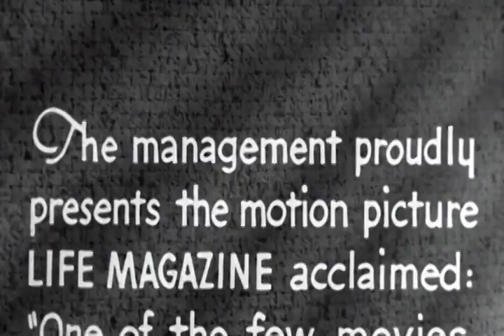The Treasure Of The Sierra Madre Trailer 1948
Starring: Alfonso Bedoya, Barton MacLane, Bruce Bennett, Humphrey Bogart, Tim Holt, Walter Huston

Prospecting for gold in the mountains of Mexico, three partners fall to greed and suspicion. Father and son John and Walter Huston both won Oscars for their fine efforts! Colorized version available.

Movie, The Treasure Of The Sierra Madre Movie,The Treasure Of The Sierra Madre Trailer,The Treasure Of The Sierra Madre 1948, John Huston,Alfonso Bedoya, Barton MacLane, Bruce Bennett, Humphrey Bogart, Tim Holt, Walter Huston